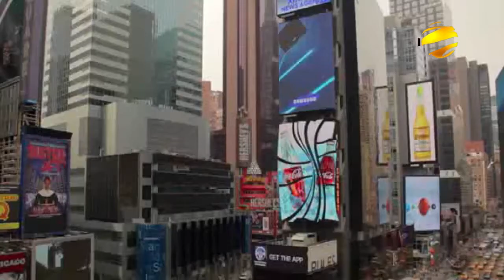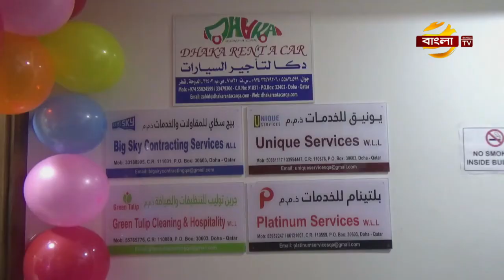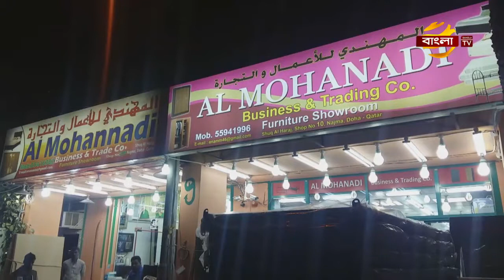সংবাদ: বিশ্ব বাংলা | 07/02/2018